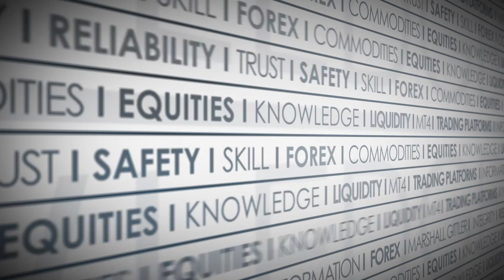FXPRIMUS Upcoming Indicators and Events, by Marshall Gittler 18.12.15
FXPRIMUS Upcoming Indicators and Events

The market already knows the results of the Bank of Japan Policy Board meeting that took place overnight. While they didn’t change the size of their “quantitative and qualitative easing.